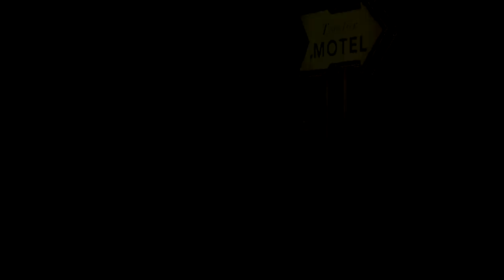The Walking Dead: Episode 3 [#1] "Uratuj ją! Nie"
Let's Play z polską wersją językową.
#1 The Walking Dead Episode 3 [PL] [HD]
● TRAF W ŁAPKĘ to, dowiedzą się o tym filmie ci, którzy o nim nie wiedzieli i będzie WIĘCEJ ODCINKÓW :P
★Zagraj z GaJosem!

The Walking Dead Episode 3 - Przed Nami Długa Droga - Trzeci epizod, to istna karuzela wzlotów i upadków. Gra zaczyna się tam, gdzie skończył się Starved for Help. Farma, na której początkowo nam się żyło jak w bajce zostaje skompromitowana, czas na rychłą ucieczkę. Nie zapominajmy także o bandytach zamieszkujących las -- oni też chcą uratować swoją skórę przez Walkersami. Nasza grupa rozdarta jest emocjonalnie (znów wpływ na to mają podjęte przez nas wcześniejsze decyzje). Poprzez skórę bohatera, podobnie czuje się gracz. Ponadto ktoś z naszej grupy postanowił sobie wspomóc w przetrwaniu podkradając co nieco. Ot kolejna sprawa, którą Lee Evert musi rozwiązać. Pamiętajcie jednak, oskarżając kogoś o tak niebywałą i karygodną zbrodnie nie posiadając niezbitych dowodów, w sytuacji w jakiej znajduje się grupka ocalałych, szybko możemy stracić poparcie grupy, zwłaszcza, gdy okaże się, że posądzamy niewinną osobę. W chwilach napięcia wystarczy tylko iskra, by doszło do eksplozji adrenaliny w organizmach ocalałych. Z drugiej strony nie robiąc nic w tej sprawie narażamy się na boczenie innych członków. Jaką zatem decyzję podejmiecie?